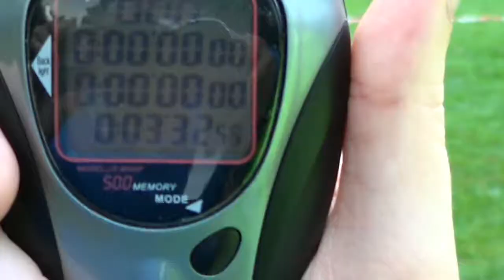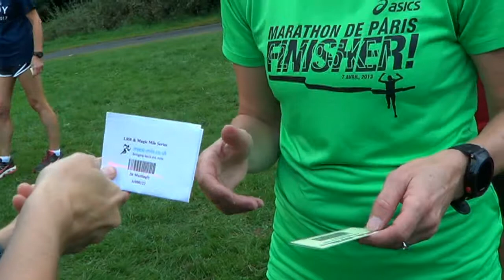Magic Mile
The Magic Mile Event